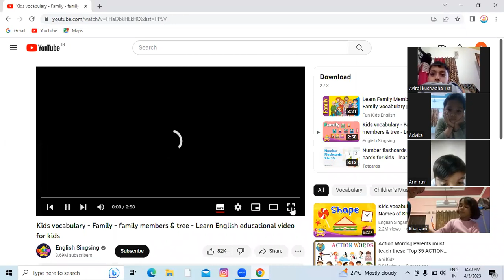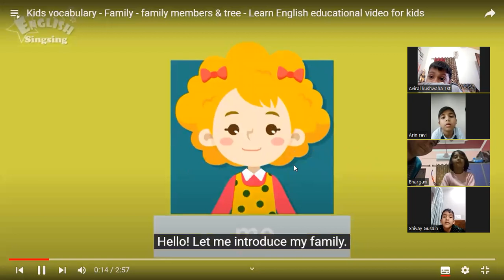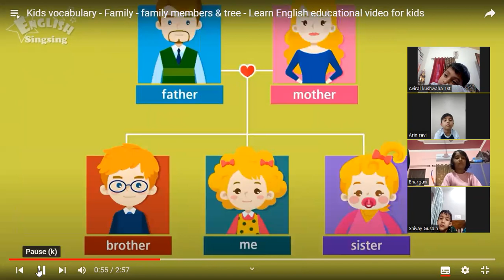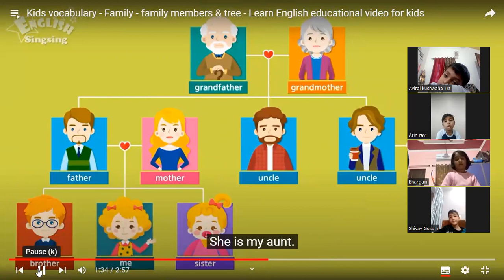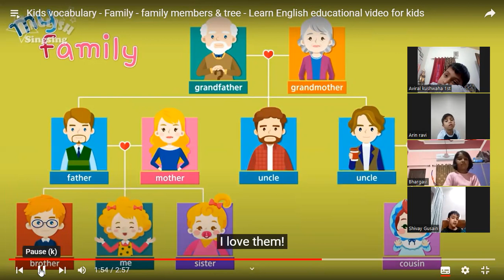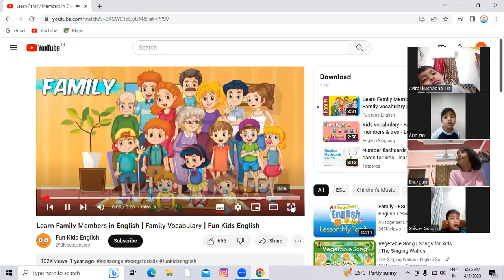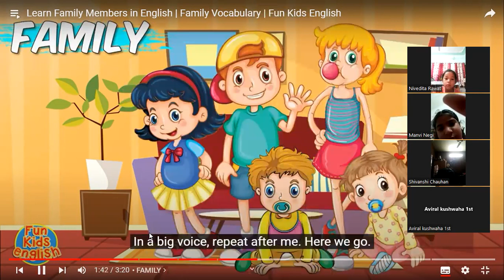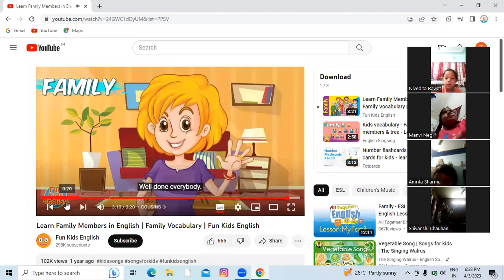Class 1- E.V.S - The Poly Kids- My family